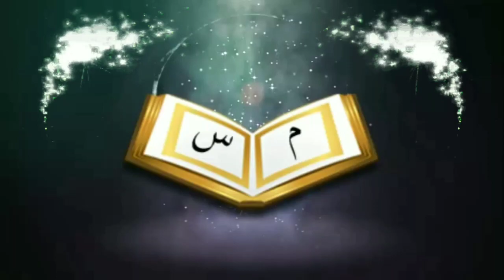বেতরের নামাজে দোয়া কুনুত পড়ার সঠিক নিয়মᴴᴰ┇by শাইখ হাসিবুর রহমান বুখারী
The proper rules for praying to pray in the Witr prayer

👋 yeamul islam 👋